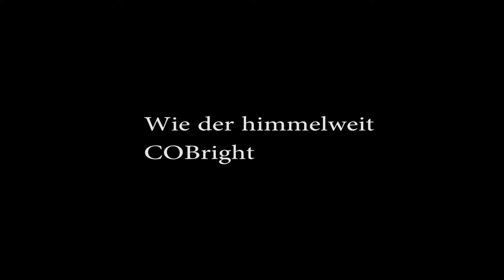Wie der himmelweit Ballade COBright